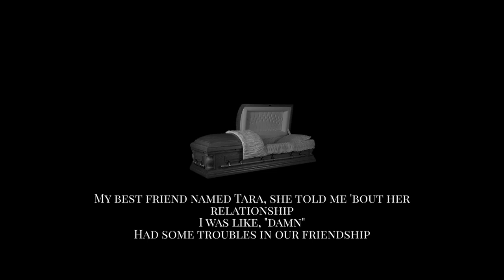Ca$HBenton - "Dead Friends" [Prod. By Will Hansford]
Official audio / lyric video for "Dead Friends" by Ca$HBenton
Listen and Download "Dead Friends" out now:
Follow Ca$HBenton
SONGWRITTEN BY
• Ca$HBenton

PRODUCED BY:
• Will Hansford: @WillHansford